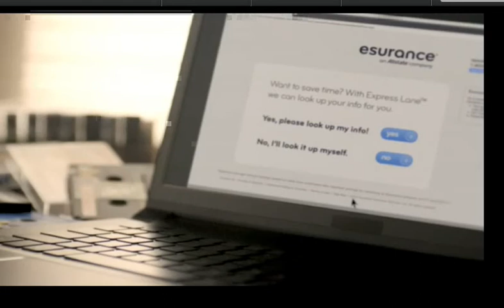Donnie Whalberg - CNN Boston Bombings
Posted for Nostalgia only